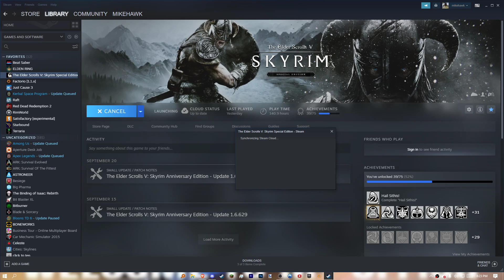Spawning Cheese in Skyrim Everyday Until The Elder Scrolls 6 Releases | Day 8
me and my friend got bored at my schools chili cook off so i went and did donuts in the parking lot he slammed his finger on the car door and started fucking dying lol nerd i almost rear ended a guy cause my friend kept showing me tiktoks while driving im going 20 over on the highway while theres a snow storm got yelled at in the public library for banging on a wall and a 4 foot hunched over lady who looked old enough to have a signed copy of the bible told us off actual real life hobbit bruh 😭 i can play fur elise on the piano pretty well